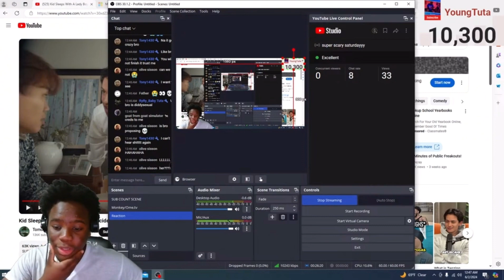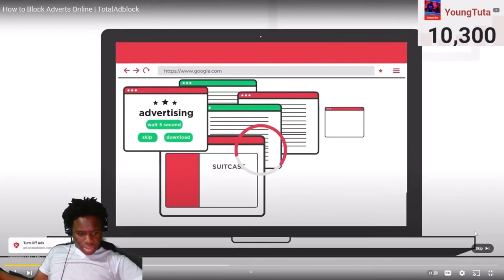Bro Rizzed Up A Lady Boy🏳️‍⚧️🧔🏼‍♀️ (BeKind)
Thanks for getting my last video to 200 views let’s stack higher❤️❤️❤️transgender